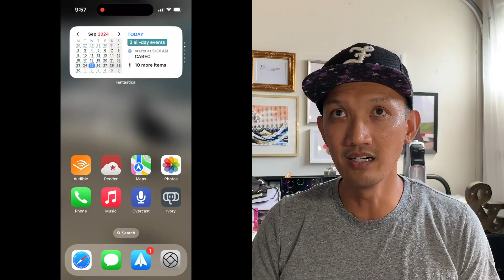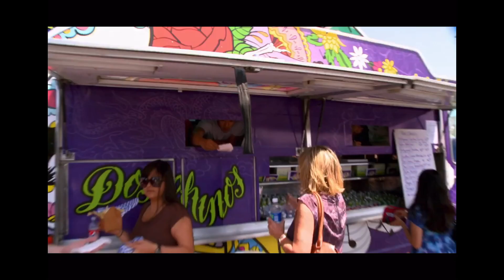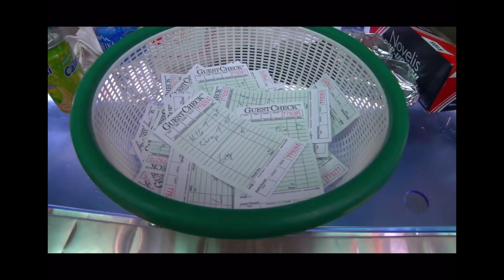That Time I Worked On a Food Truck | Eat Street Dos Chinos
I was on TV and it took me 13 years to watch the episode.